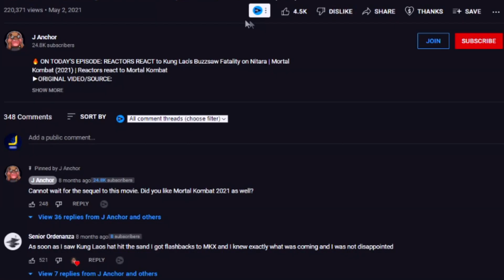Avantgardey Qualifiers AGT 2023 REACTION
►Hashtags (15)